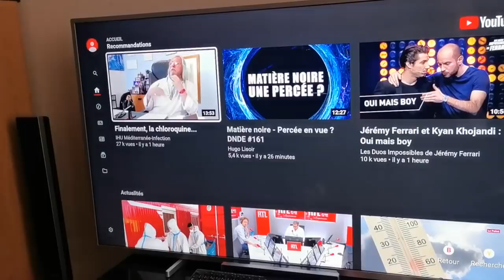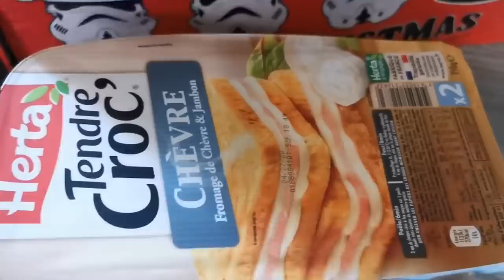DECO ACTION IDEES - TRANSFORMATIONS